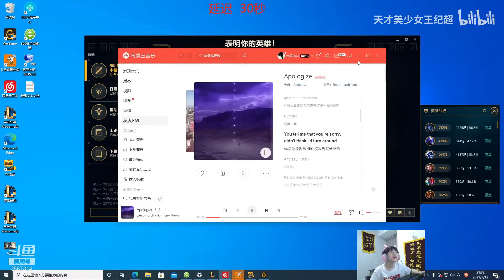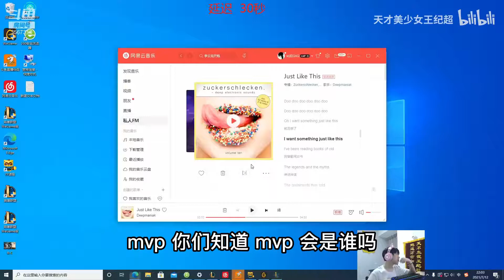【王纪超】鸡毛瑞兹vs北枫男刀，游走节奏被全面压制，但是打团戴罪立功：这就是你激怒老法师的下场！